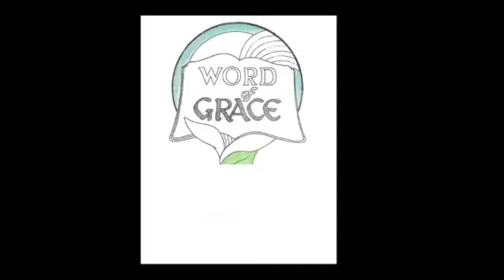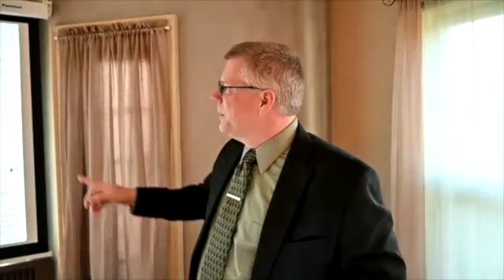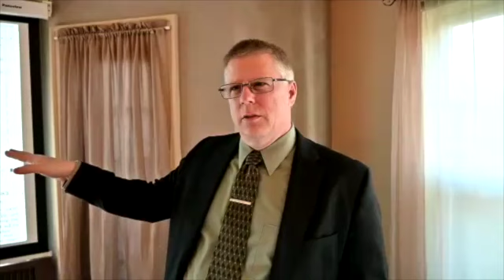Ephesians Placed as Sons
having marked off our bounds unto the placement of sons  through Jesus Christ unto Himself according to the good pleasure of His desirous will,